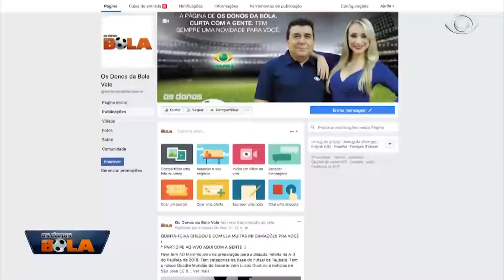OS DONOS DA BOLA 08 12 2017 PARTE 03